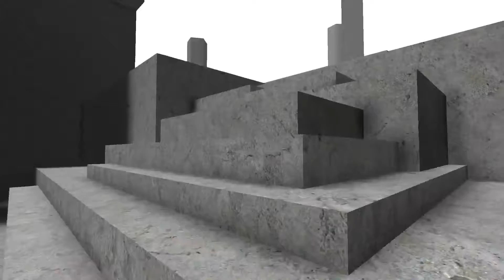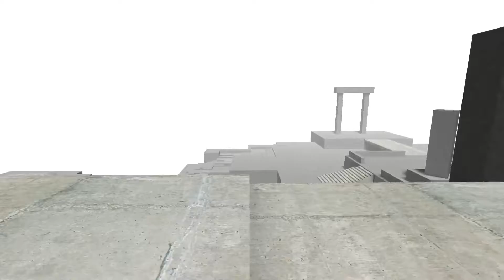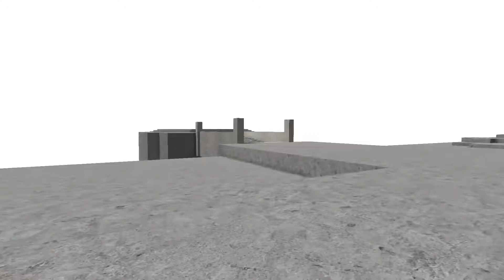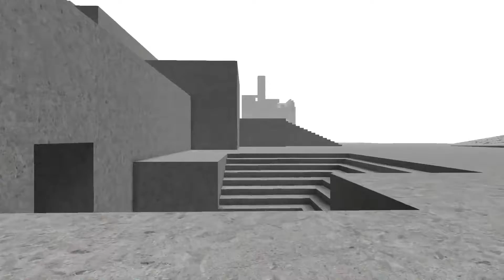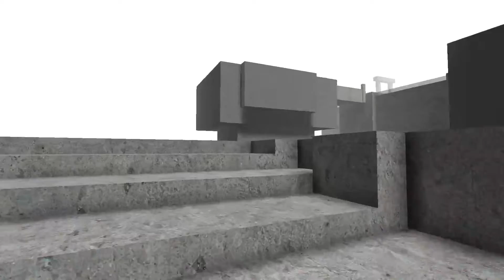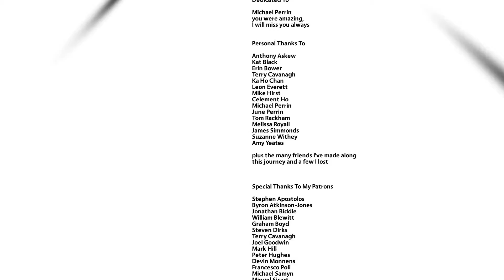Kairo [Finale - Part 2] (Stream Archive)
Time for a puzzle game to help prepare my mind for midterms! Let's see if I can solve this game's cryptic puzzles!